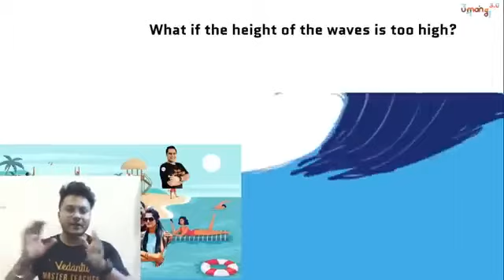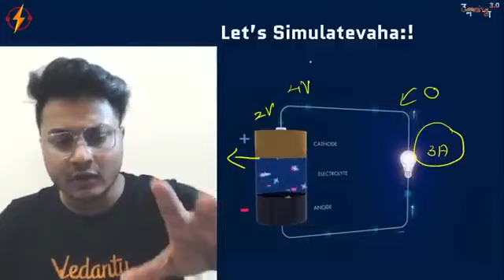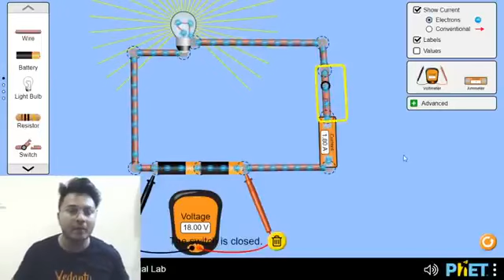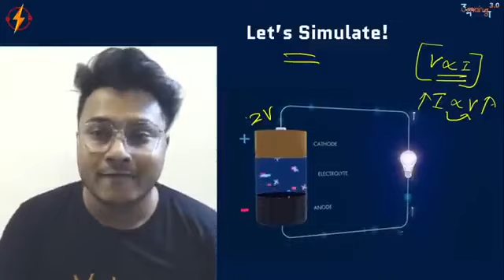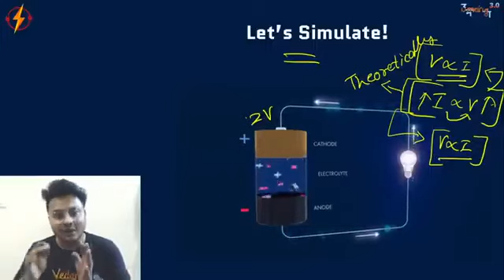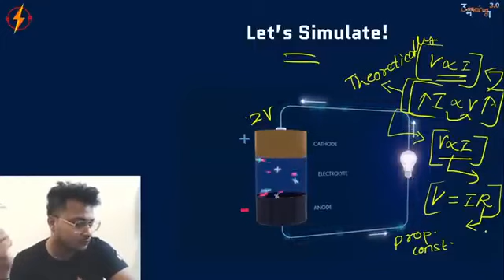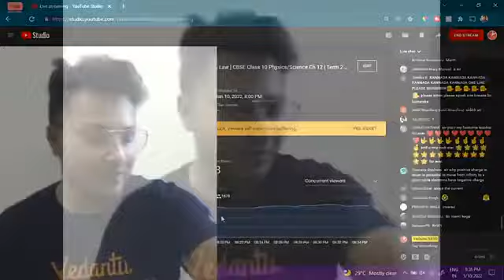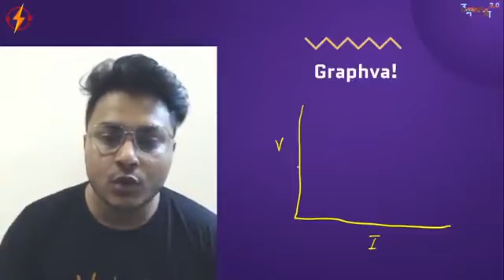Ohm's Law Class 10 With Notes by Abhishek Sir At Vedantu